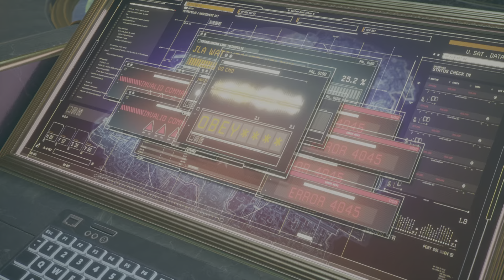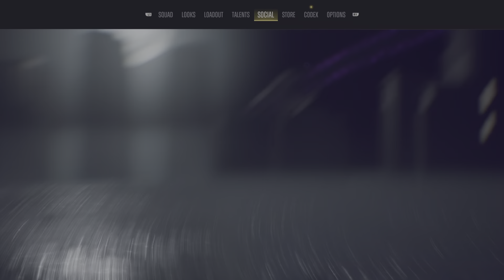Suicide Squad: Kill the Justice League:ep4:Hack